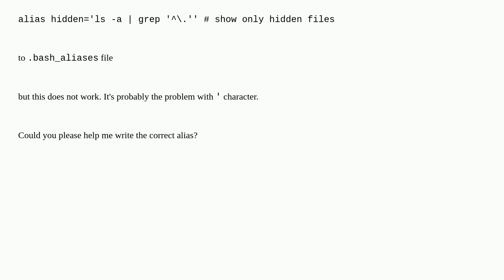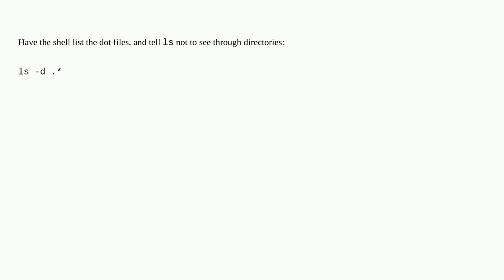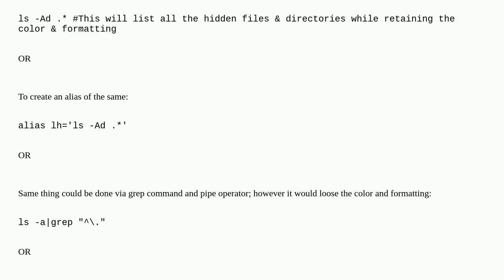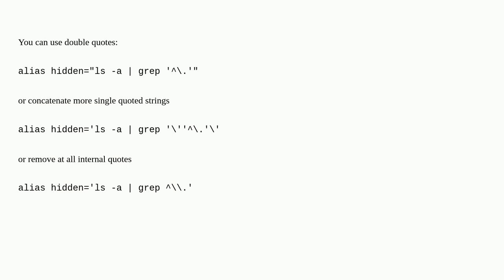Unix: Show only hidden files (dot files) in ls alias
Show only hidden files (dot files) in ls alias

A special thanks goes out to the community

  alias wildcards ls